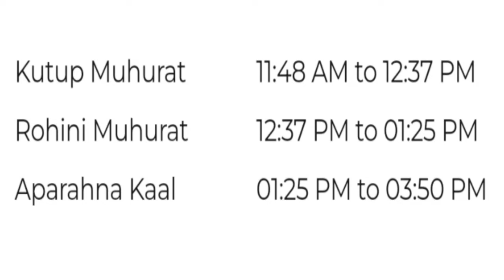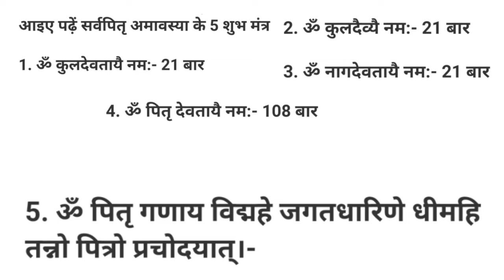Pitrumoksha amavashya ||pitru moksha amavasya 2022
pitrumoksha amavashya,
pitru moksha amavasya 2022,
pitru moksha amavasya,
pitru moksha amavasya august 2018,
pitru moksha amavasya august 2018 usa,
pitrumoksha amavashya ashram,
pitrumoksha amavashya ashtakam,
pitrumoksha amavashya aarti,
pitru moksha mantra,
pitru moksha amavasya bad effects,
pitru moksha amavasya birth,
pitru moksha amavasya birth remedy,
pitrumoksha amavashya bhagavad gita,
pitrumoksha amavashya bhagavatam,
pitru moksha amavasya calendar 2018,
pitru moksha amavasya chandrudu,
pitru moksha amavasya called in english,
pitrumoksha amavashya channel,
pitrumoksha amavashya chanting,
pitrumoksha amavashya collection,
pitru moksha amavasya dates 2018,
pitru moksha amavasya day,
pitru moksha amavasya dates,
pitrumoksha amavashya das,
pitrumoksha amavashya dasa,
pitru moksha amavasya end today,
pitru moksha amavasya effects on mind,
pitru moksha amavasya effects,
pitrumoksha amavashya english,
pitrumoksha amavashya episode,
pitru moksha amavasya fasting,
pitru moksha amavasya food,
pitru moksha amavasya festival,
pitrumoksha amavashya full episode,
pitrumoksha amavashya foundation,
pitru moksha amavasya good or bad,
pitrumoksha amavashya gujarati,
pitrumoksha amavashya gita,
pitru moksh katha,
pitru moksha amavasya haadu,
pitru moksha amavasya happens,
pitru moksha amavasya haadu lyrics,
pitrumoksha amavashya hindi,
pitrumoksha amavashya haridwar,
pitrumoksha amavashya iyer,
pitru moksha amavasya july 2018,
pitru moksha amavasya june 2018,
pitru moksha amavasya july 2018 usa,
pitrumoksha amavashya june 2022,
pitrumoksha amavashya july 2022,
pitrumoksha amavashya jain,
pitru moksha amavasya katha,
pitru moksha amavasya katha in telugu,
pitru moksha amavasya katha pdf download,
pitrumoksha amavashya kannada,
pitrumoksha amavashya krishna,
pitru moksha amavasya list 2018,
pitru moksha amavasya list,
pitrumoksha amavashya live,
pitrumoksha amavashya lahore,
pitrumoksha amavashya latest,
pitru moksha amavasya meaning,
pitru moksha amavasya meaning in marathi,
pitru moksha amavasya meaning in english,
pitrumoksha amavashya meditation,
pitrumoksha amavashya maharaj,
pitrumoksha amavashya mahajan,
pitrumoksha amavashya mantra,
pitrumoksha amavashya mahant swami,
pitra moksha amavasya,
pitru moksha amavasya november 2018,
pitru moksha amavasya next,
pitru moksha amavasya next day,
pitrumoksha amavashya nairobi,
pitrumoksha amavashya nepal,
pitrumoksha amavashya nair,
pitru moksha amavasya october 2018,
pitru moksha amavasya oct 2018,
pitru moksha amavasya october 2018 timings,
pitrumoksha amavashya online,
pitrumoksha amavashya official,
pitrumoksha amavashya online shopping,
pitrumoksha amavashya october,
pitru moksha amavasya pooja in telugu,
pitru moksha amavasya pooja vidhana,
pitru moksha amavasya pooja,
pitrumoksha amavashya pravachan,
pitrumoksha amavashya parivar,
pitrumoksha amavashya quran,
pitrumoksha amavashya qurbana,
pitrumoksha amavashya question answer,
pitru moksha amavasya recipes,
pitru moksha amavasya rituals,
pitru moksha amavasya recipes in tamil,
pitrumoksha amavashya ramana maharshi,
pitrumoksha amavashya ramayanam,
pitrumoksha amavashya ramakrishna,
pitru moksha amavasya september 2018,
pitru moksha amavasya sept 2018,
pitru moksha amavasya sankalpam usa 2018,
pitrumoksha amavashya stotram,
pitrumoksha amavashya stotra,
pitrumoksha amavashya swami,
pitrumoksha amavashya song,
pitru moksha amavasya tharpanam,
pitru moksha amavasya this month,
pitru moksha amavasya tharpanam 2018,
pitrumoksha amavashya today,
pitrumoksha amavashya tv,
pitrumoksha amavashya temple,
pitrumoksha amavashya telugu,
pitrumoksha amavashya tamil,
pitru moksha amavasya usa 2018,
pitru moksha amavasya usa,
pitrumoksha amavashya ugadi,
pitrumoksha amavashya uganda,
pitrumoksha amavashya uk,
pitrumoksha amavashya upadhyay,
pitru moksha amavasya vrata,
pitru moksha amavasya vrata story,
pitru moksha amavasya vratha katha in telugu,
pitrumoksha amavashya videos,
pitrumoksha amavashya vijayawada,
pitru moksha amavasya what to do,
pitru moksha amavasya wiki,
pitrumoksha amavashya worship,
pitrumoksha amavashya xenoverse 2,
pitrumoksha amavashya yoga,
pitrumoksha amavashya youtube,
pitrumoksha amavashya youtube channel,
pitrumoksha amavashya yesudas,
pitrumoksha amavashya zehabesha,
pitrumoksha amavashya 02,
pitrumoksha amavashya 14 august,
pitrumoksha amavashya 30 may,
pitrumoksha amavashya 360,
pitrumoksha amavashya 4k,
pitrumoksha amavashya 47,
pitru today,
pitru shanti mantra,
pitrumoksha amavashya 60 minutes,
pitrumoksha amavashya 7th day,
pitrumoksha amavashya 8 june,
pitrumoksha amavashya 92,
pitrumoksha amavashya 9 june,
pitrumoksha amavashya 99,
pitrumoksha amavashya 99 names